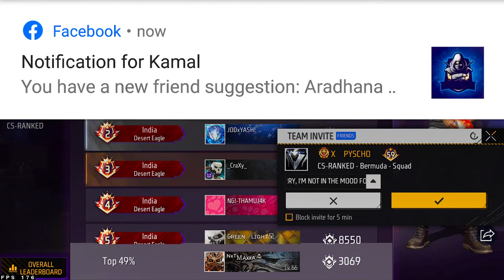SERIOUS PUSH 👿🚀 CAN WE MAKE IT REGION ?? 🔥😱maxxa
• Maxxa's Social Media Handles : •

🖥️  Setup ➔

GPU: NVIDIA GTX 1660
Processor:  Ryzen 7 3700X
RAM:  16gb
Mouse: Logitech G102 Keyboard: Logitech G213
SSD: 512GB  HDD:  2TB